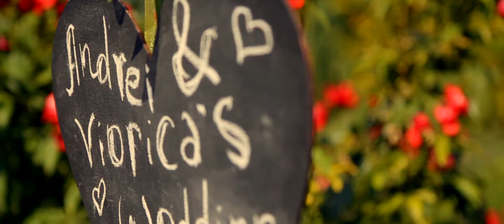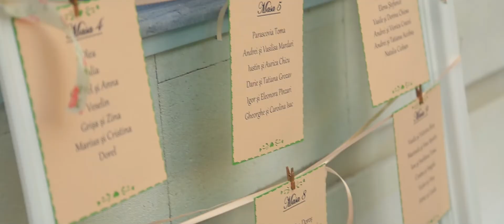ANDREI si VIORICA Wedding Day